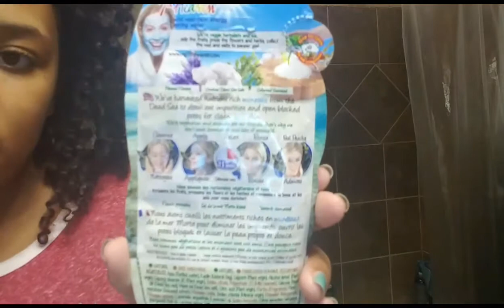TRYING CHEAP MUD FACE MASK!!!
Hey, I hope you enjoyed the video!!

I really liked the face mask it worked really good.